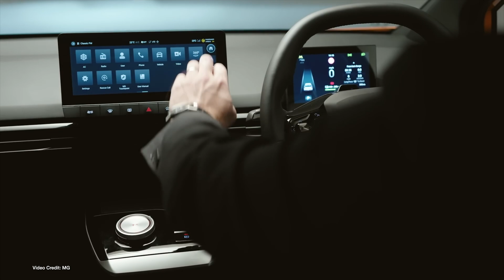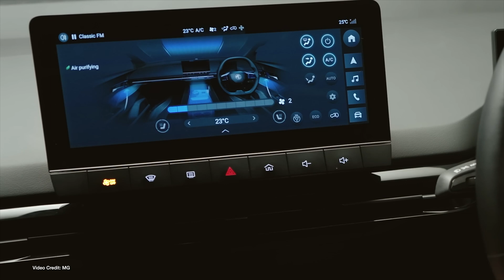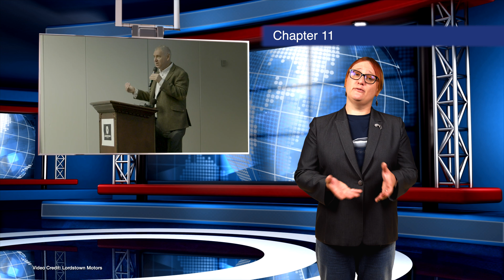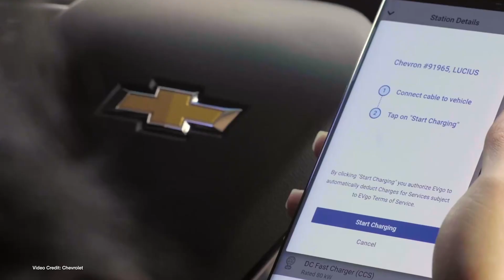EcoTEC Episode 281: MG4 Is Affordable, Renewables Rule, eVTOL Craft Coming!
100% Kiwi owned and operated. Powering the electric vehicle future of Aotearoa!

00:00 - Start
00:18 - Welcome
0:25 New entry-level MG4 Will Be the most affordable EV you can buy in Aotearoa!
01:20 - Silverado EV WT reviews roll in, as Chevrolet kills the entry-level version before production
02:22 - Solar, Wind generation outpaces other new generation in the U.S. for the first 1/3 of this year
03:20 - Volkswagen slows down production of ID4, ID7 in Germany
04:18 - Chevrolet celebrates the first Blazer EV off the line
05:22 - Tesla reportedly takes Valencia off its list of places to host a new factory after news leak
06:16 - Ford appears to patent “Flash” For use in a new F150 Lightning Performance model
07:15 - Lotus details more information about its upcoming Eletre EV
08:10 - Former Audi Boss gets off lightly with fine and suspended sentence for Dieselgate
09:06 - Lordstown MOtors officially files for Chapter 11 bankruptcy protection
09:56 - Check out our Buyers Guide!
10:23 - US Federal Study calculates just how many charging stations the U.S. needs
11:26 - Joby Aviation makes its first *production* eVTOL (a Prototype) and says it’s ready for Test flights
12:35 - Thanks, and Goodbye!